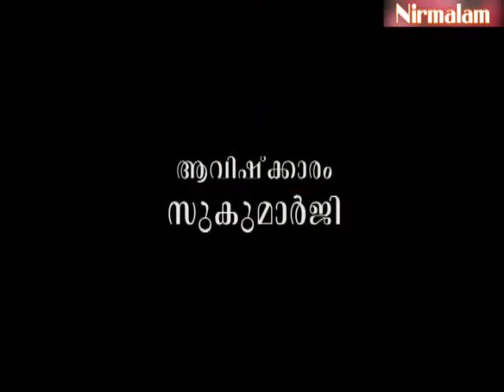Gruha Vaidyam -36 / Guru Nirmalanandagiri Maharaj